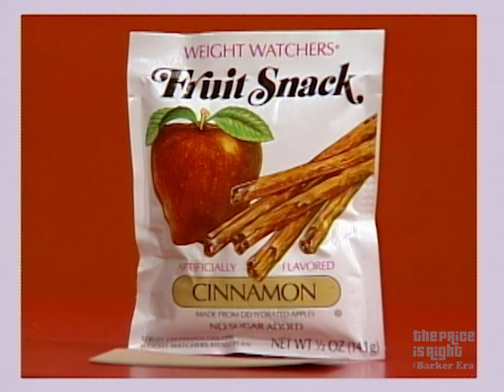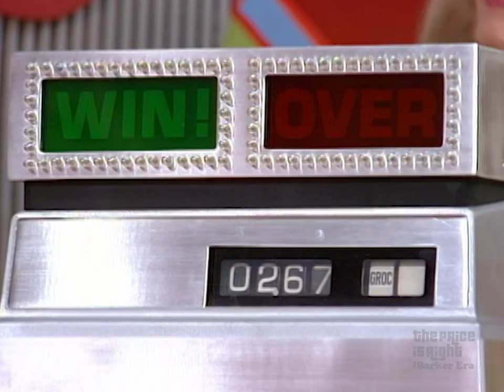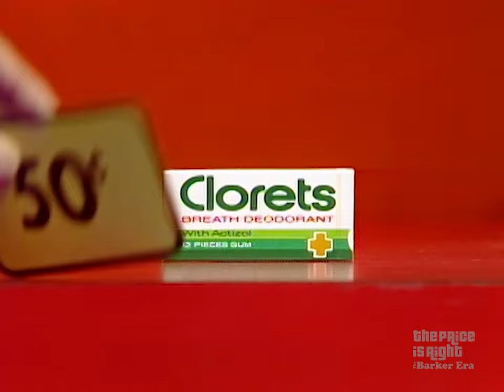TPIR Grocery Game Confusion: Can She Figure It Out? | The Price Is Right 1985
Oh no, this contestant doesn’t know how to play Grocery Game. See if she can get lucky on The Price Is Right.